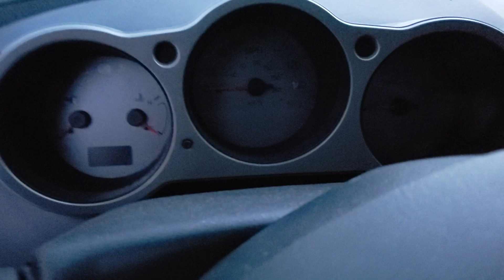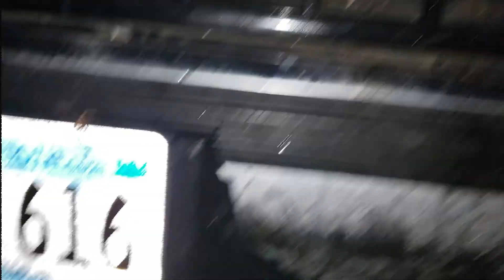Mounting Turbos Part 1!! Project Frankenstein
G37 gets v-band welded on by Benton, he had to go before we could finish.. that will be continued. We picked up a Nissan Ultima as well as new Chevy K1500! Lots of fun footage, hope you guys enjoy!!